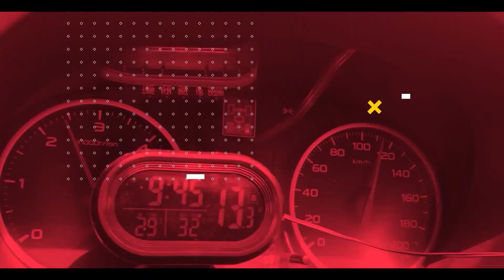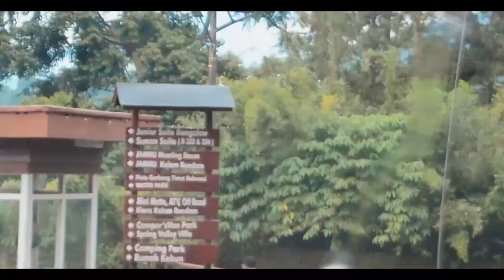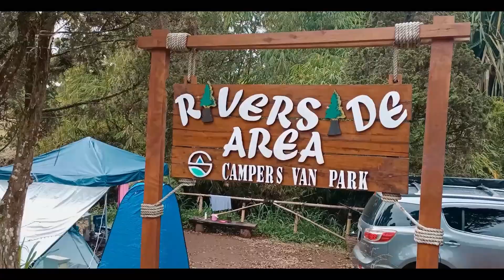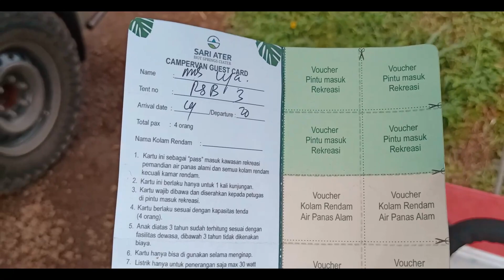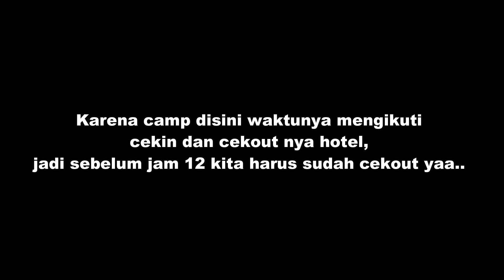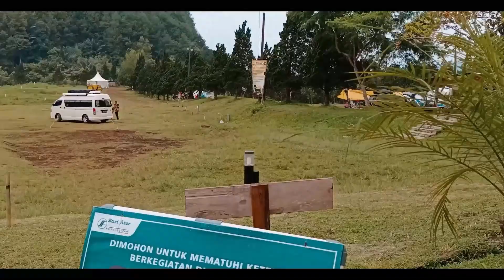Camper Trailer ll Sariater Campervan Park ll Hot Spring ll Fasilitas lengkap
Heloooow sahabat jejak si bagong !

Video kali ini perjalanan kami ke sariater. Salah satu tempat camping yang benar benar kami rekomendasikan untuk para pecinta campers.
Di lokasi camp ini kami benar benar dimanjakan dengan pemandangan mata di pagi hari dan di malam hari dengan view sungguh indah.

Demikian sedikit cerita perjalanan kami ke Sariater camp !!!
Dan juga semoga video ini bisa memberi hiburan dan sedikit menjadi gambaran jika para campers akan berkunjung ke Sariater camp.

Salam sehat !

Lyrics and Vocals by: Serena Rutledge

No Content ID + Free To Use